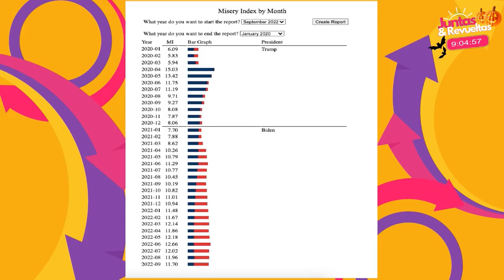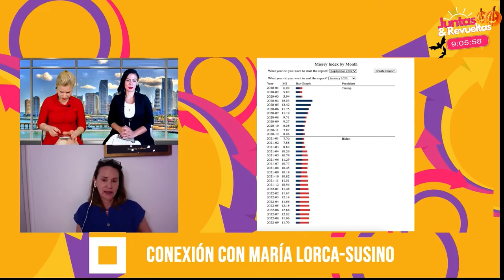🤦🏼‍♀ Baja el nivel de ahorro de los americanos